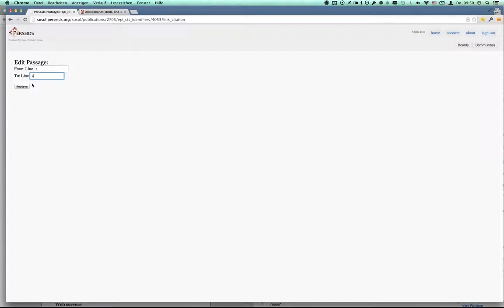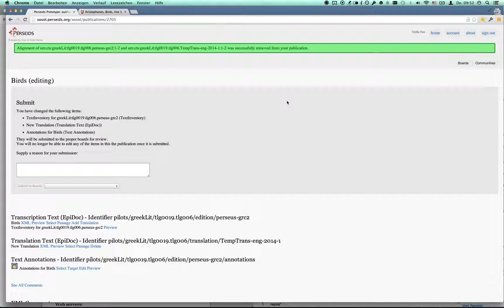perseidsAlignment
Translation Alignment using Perseids and Alpheios